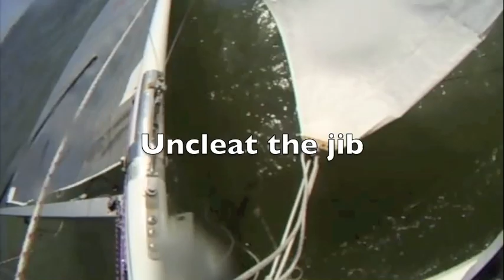how to right a catamaran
This is a video to give you new guys an idea of what to do to right your Beach catamaran. There was a righting bag/water bag on board. I didn't use it because I had help nearby. And most of the time I can do it myself. The boat is a nacra I17R.

I left the guy at the end because he was grabbing for the tiller and probably would of broken it if he grabbed on while I was already moving.